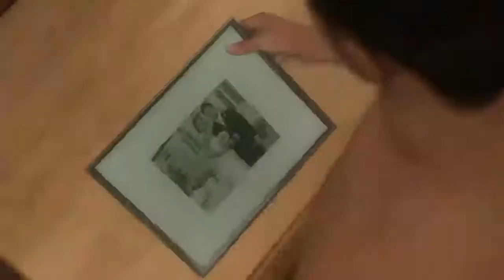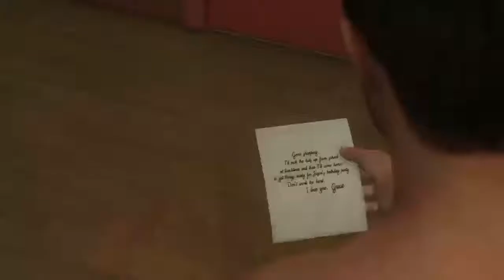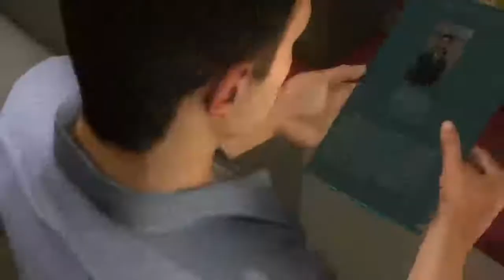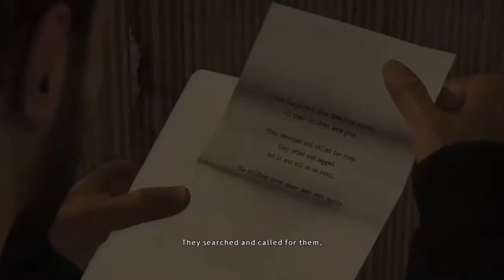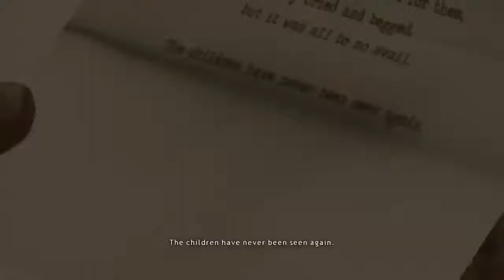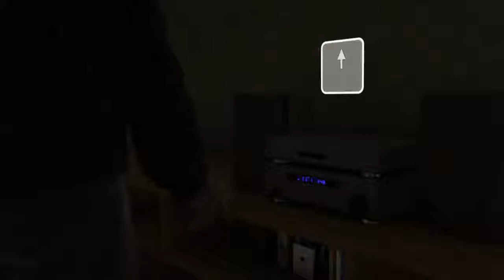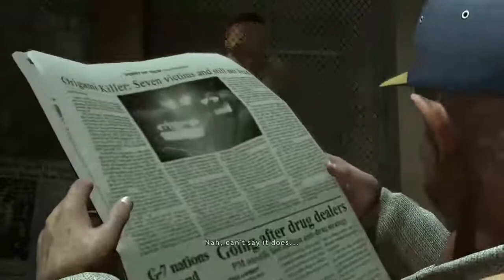Lets Play Heavy Rain Part 1